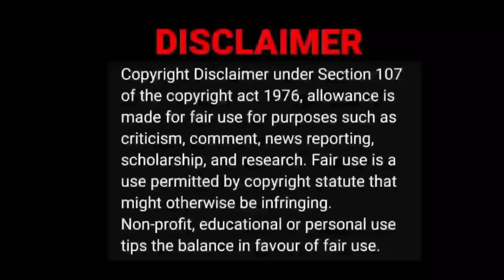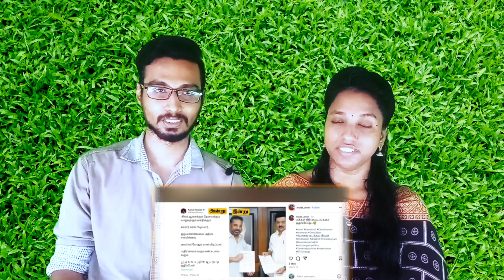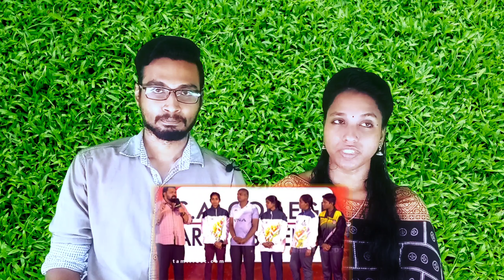Social Media - வை தெறிக்க விடும் நடிகர்களின் அரசியல் சம்பவங்கள் 😄🤣 | Tamil Fact Video Reaction